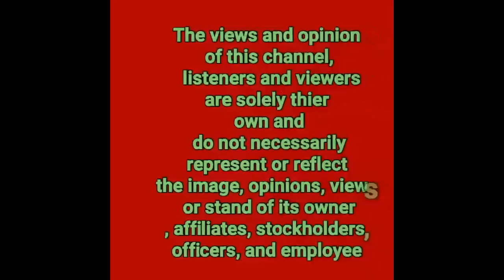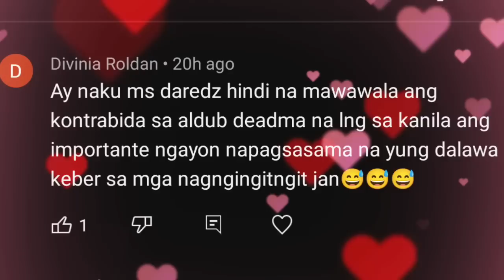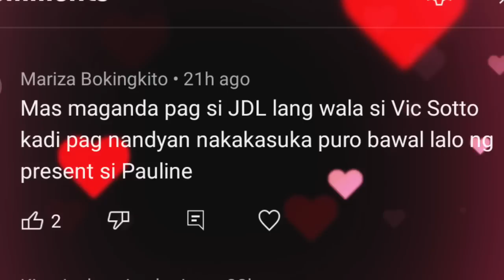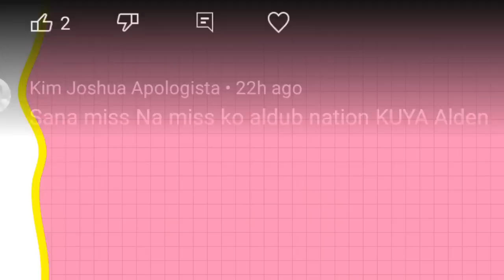PAULO BALLESTEROS |JDL PUMIYOK SA FAKE NEWS TUNGKOL SA KASAL NI MAINE MENDOZA|ALDEN TITIG KAY MAINE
1LIKE  1THANK YOU